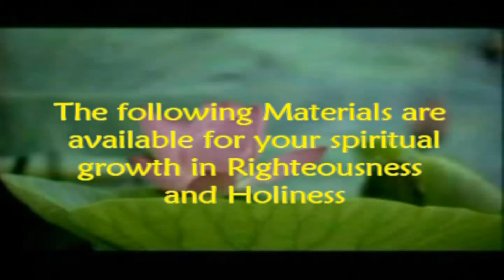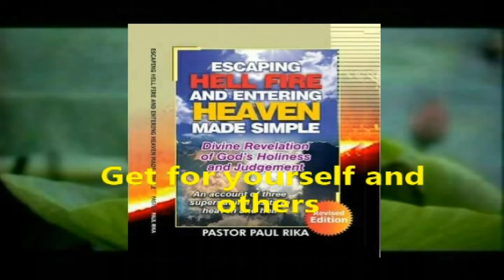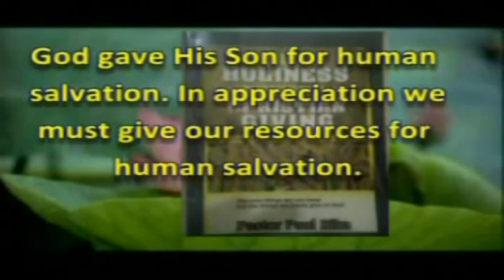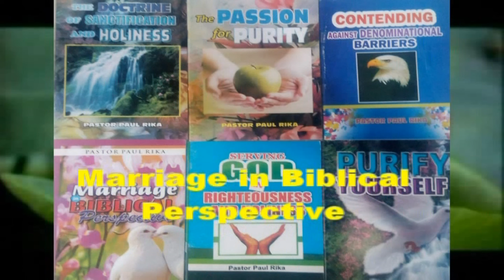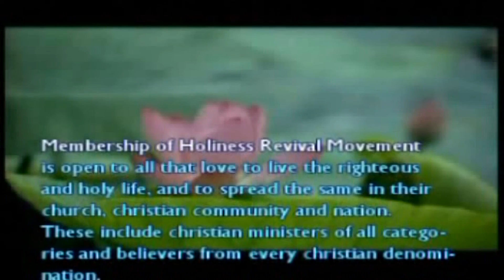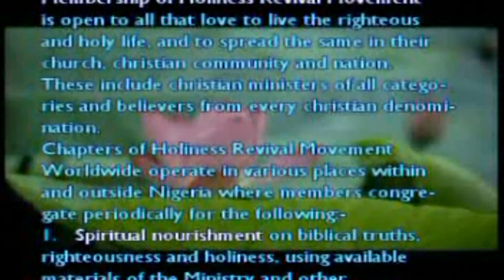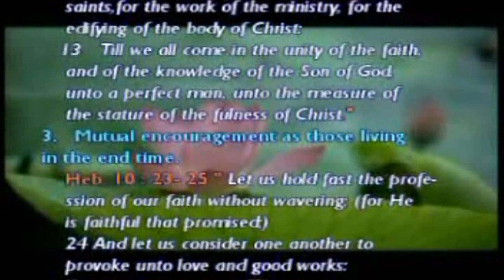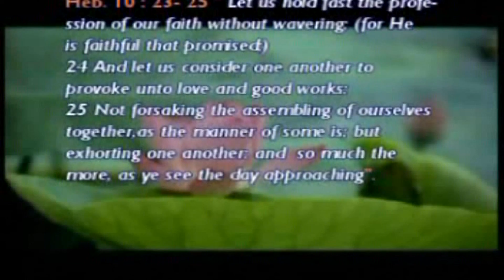TITI KAFEBA YESU FAR PUWU by Pastor Paul Rika Kuteb Language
KUTEB LANGUAGE